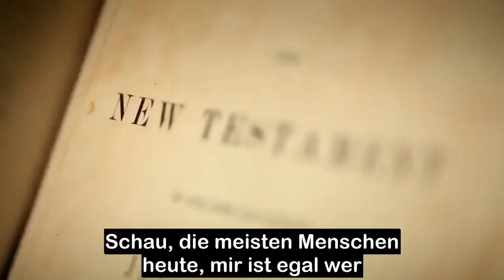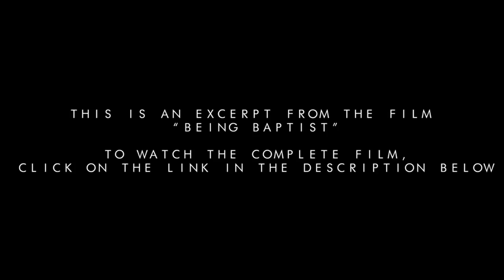Baptist Sein - Inspiration der Heiligen Schrift - Teil 2